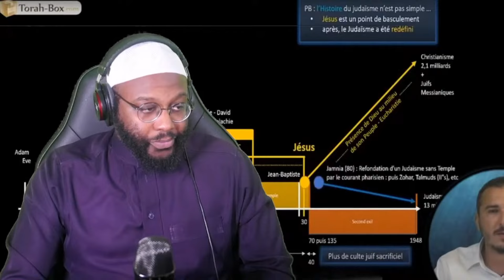LES MUSULMANS DEFENDENT JESUS FACE A THORAH BOX !